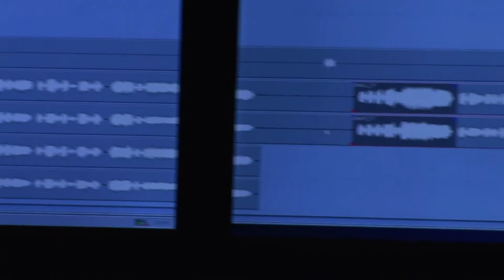16 Hours: Behind the Scenes - Week 11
This week we hear from the set designer, Carl Martin.  Also, we get an inside look at one of the dance numbers and the recording process.